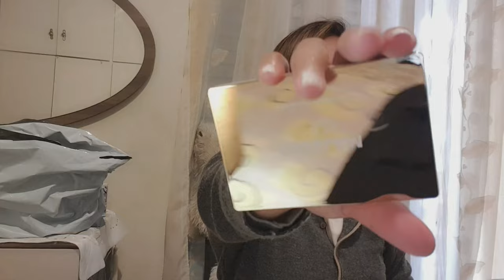SHEIN HAUL UNBOXING SHEGLAM make-up & ESPADRILLES SANDALS FOR SUMMER